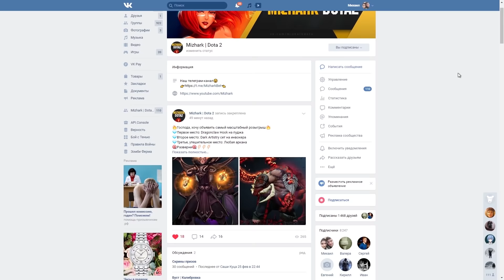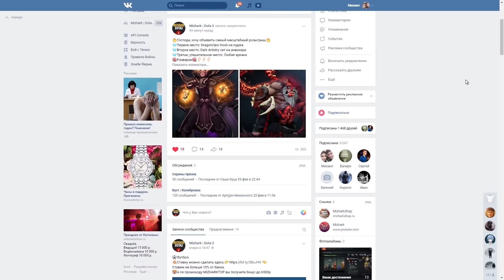НЕРАВНАЯ БИТВА - Ancient Apparition VS Bane | ГОСТЬ: GGuma Dota 2